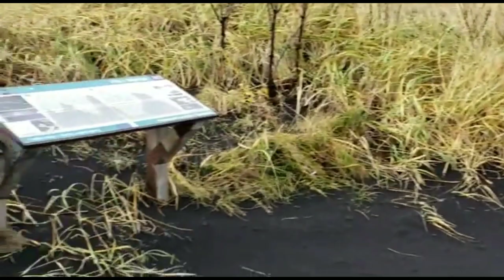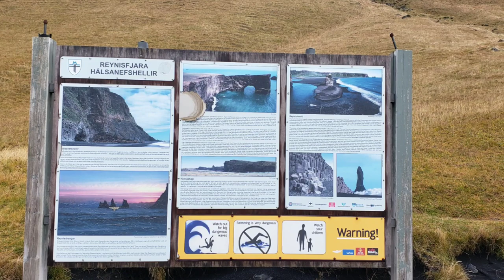Iceland Day 3&4 : Jökulsárlón Glacier Lagoon & Reynisdrangar Cliffs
These two days was full of Ice and water. We visited the famous Glacier Lagoon and Reynisdrangar Cliffs. What beautiful sights to see. Enjoy!